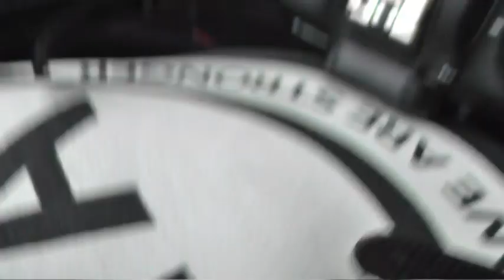Football . Lads . Alliance . And V.E.T.S. Pre March Speeches 07 10 2017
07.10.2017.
Football Lads Alliance and V.E.T.S March Against Extremism , Pre March Speeches .